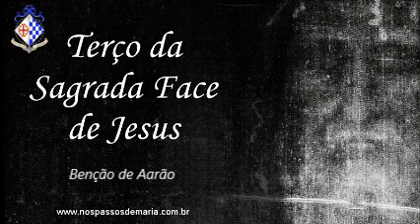Terço da Sagrada Face de Jesus Revelada Milagrosamente no Santo Sudário – 23/08/2023